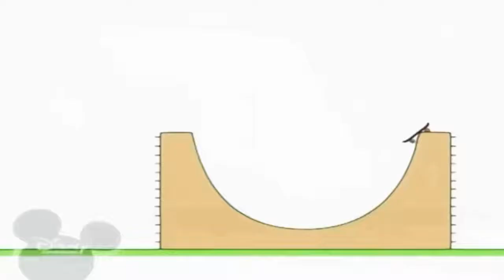29 вересня 2021 р.